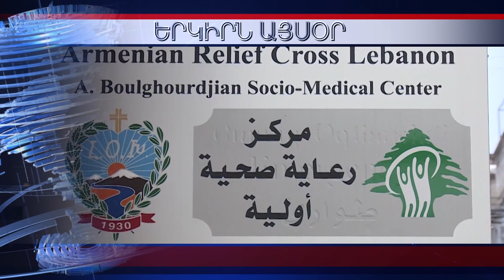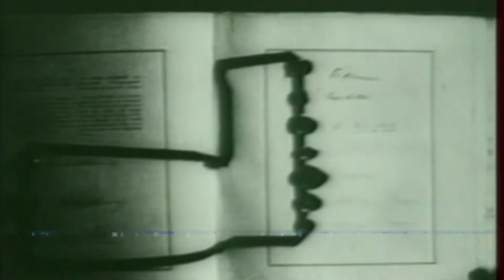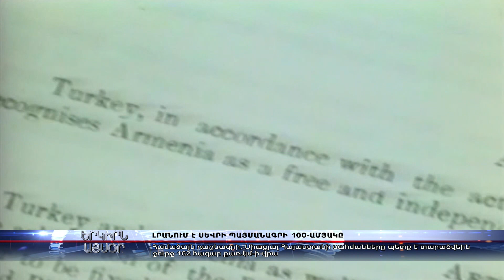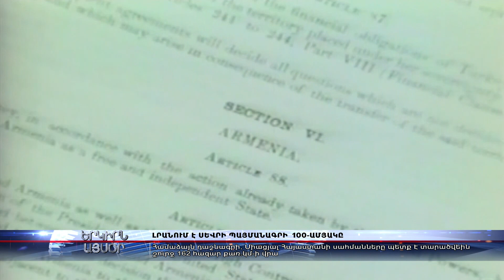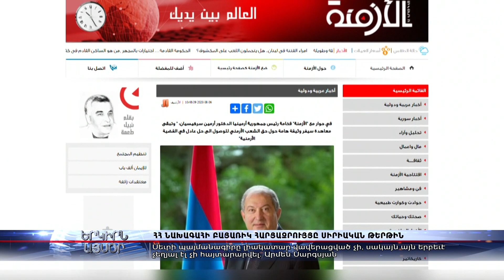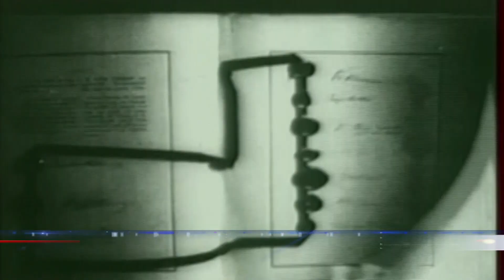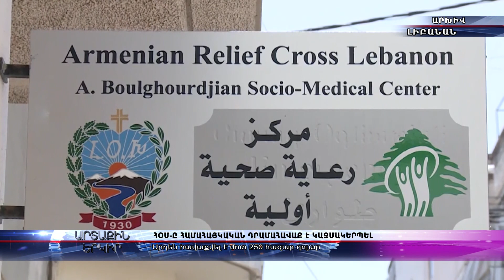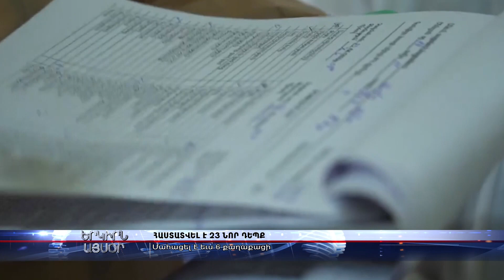«ԵՐԿԻՐՆ ԱՅՍՕՐ» 10․08․2020